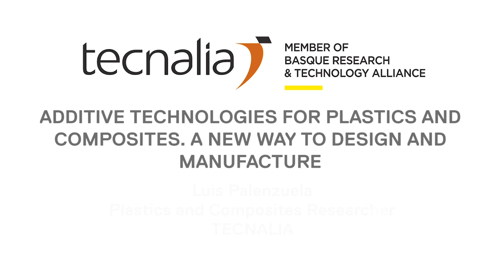Additive technologies for plastics and composites. A new way to design and manufacture.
From a non-technological perspective, we could say that AdditiveManufacturing consists of growing a part or a system by incorporating material or a combination of materials in a dimensionally very precise way and without the need for tooling.In this way it is possible to manufacture everything that our creativity and technical knowledge can imagine. We could say that everything that can be drawn can be printed and transformed into a product. We can reduce development times, simplify the management of modifications or improvements required for a design and reduce the costs of putting products on the market. In short, it facilitates the launch of new products on the market with far fewer economic barriers.

For Additive Manufacturing, the important thing is the technological barriers that we generate and not so much the economic ones. Additive Manufacturing makes it possible to democratise the resources for production.TECNALIA is mainly developing three lines of work: Additive Manufacturing of composites to obtain very high mechanical performance by depositing or printing continuous fibre materials that will later be impregnated by infusion or by RTM.Manufacturing of moulds and tools that we hybridise with other materials to give them the final performance required by each of their fields of application.

Subsystems that will be incorporated into over-injection processes to obtain parts with new features such as self-heating car interiors.All this set of capabilities provided by Additive Manufacturing allows us to improve the competitiveness of our products and processes and to generate disruptive changes in the production and go-to-market of new products and business models to commercialise those products.